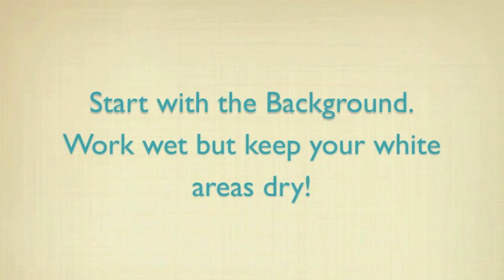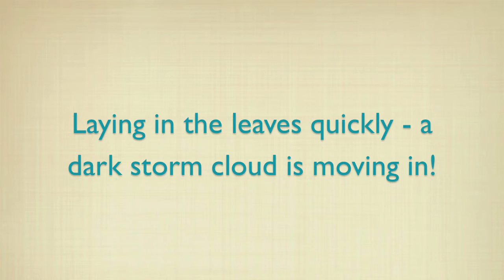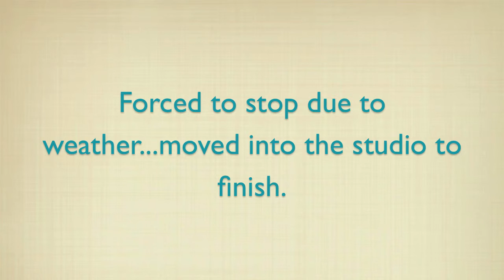02 Paintout, Iris Watercolor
Watch artist Katherine Larson paint a watercolor of an Iris. In this quick 15 minute film, you'll get the whole process with triple speed video.  It will inspire you to create your own watercolors of flowers.

To purchase an American Paint Out original watercolor or print, please